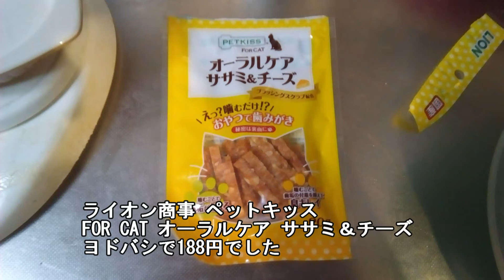【338日目】新アイテムいっぱいにゃ～な猫【かわいい・面白い】～The growth record of my cute cat, Nike day 338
我が家のネコ(ニケ)の成長記録338日目(生後440日)
本当は新アイテムがでたらそれで動画一本作るんですけどイマイイチニケが気に入らなくて…ｗ
一日一本（時には二本？）ねこの色々動画をアップしてます